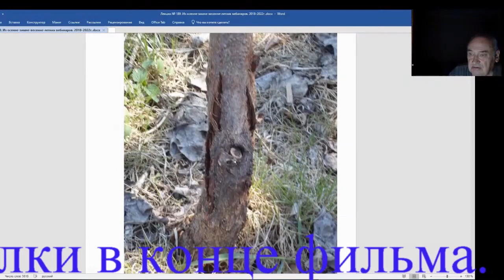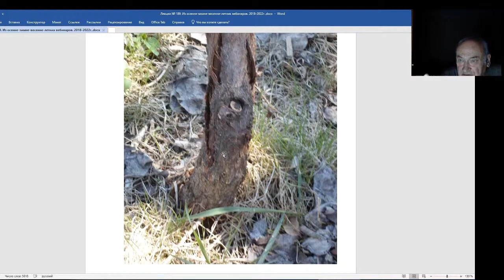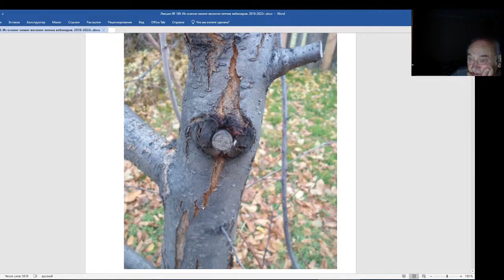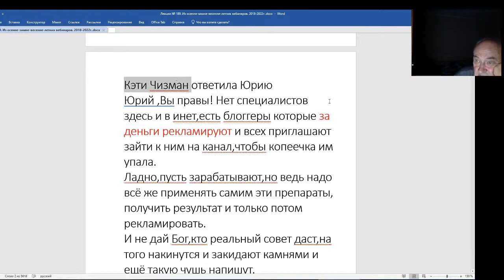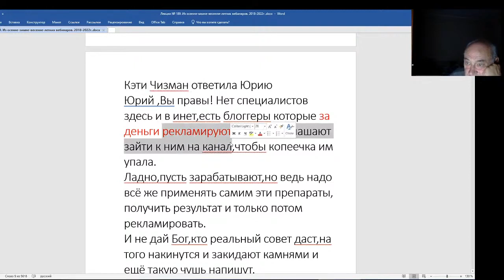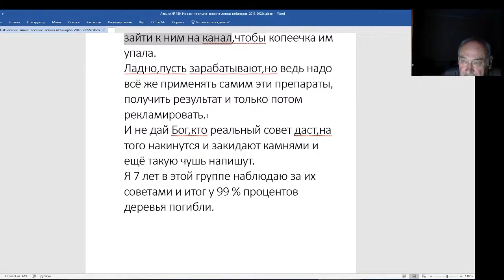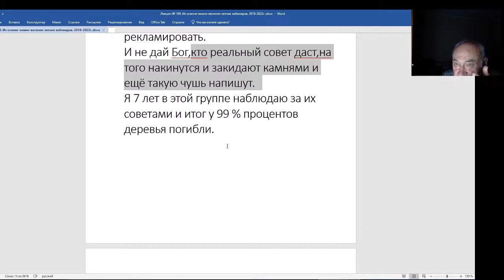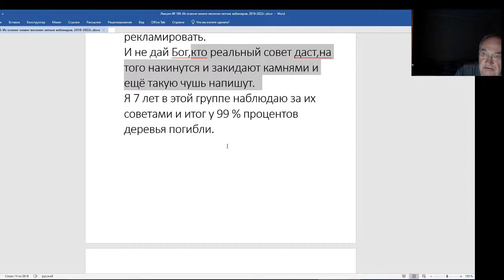Железов Валерий. Вебинар 189. Примеры вреда обрезки. Борьба с тлей.